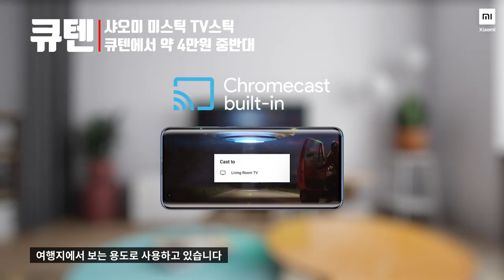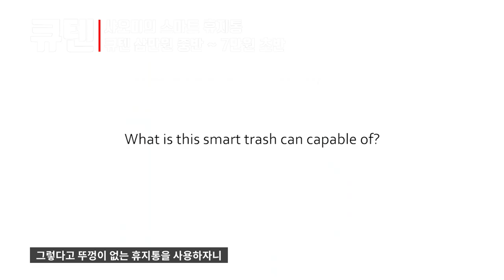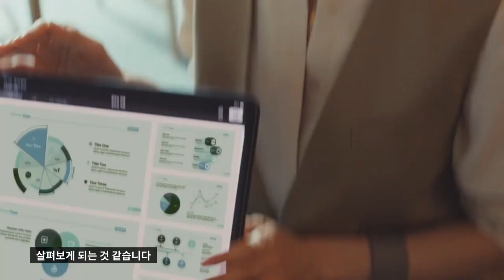🛒 [소개] 연말 연초 큐텐에서 저렴하고 빠르게 해외직구하기 | 샤오미 미스틱 스마트폰 스타벅스 스마트 휴지통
벌써 2021년의 마지막 날이 되었습니다.
코로나 때문에 정말 많은 일들이 있었던 한해 였던 것 같습니다.
그러나 이번에도 변함없이, 유용하고 재미있는 제품들을 소개해드리기 위해 이렇게 컨텐츠를 또 준비해봤습니다.
연말, 연초. 그리고 겨울에 사용하면 좋은 제품들을 추려서 가져와 보았는데요.
즐겁게 감상 부탁드리겠습니다.